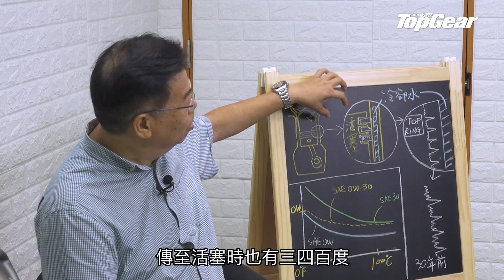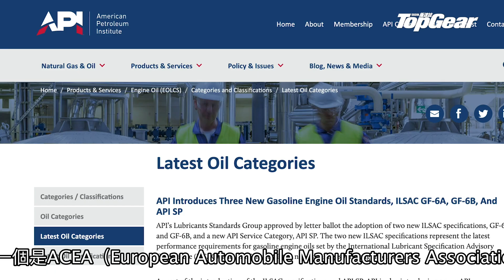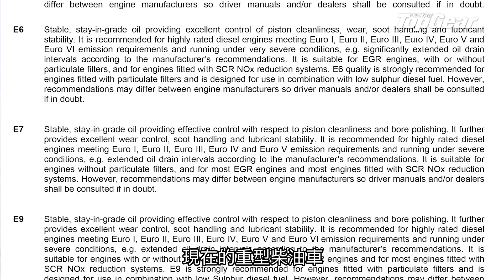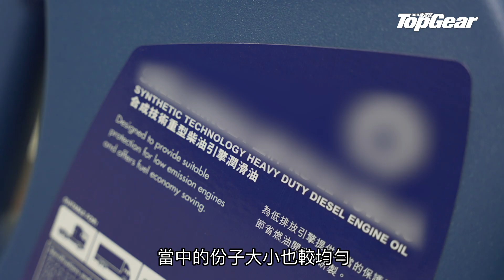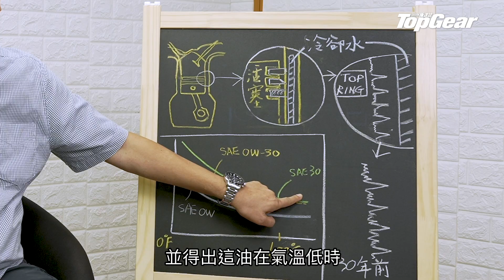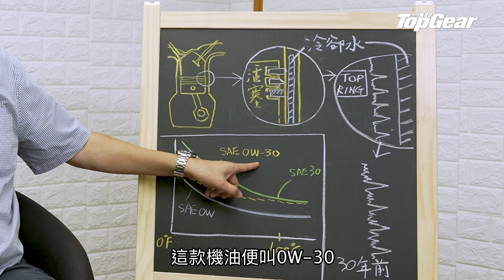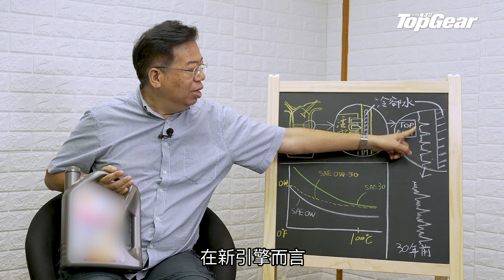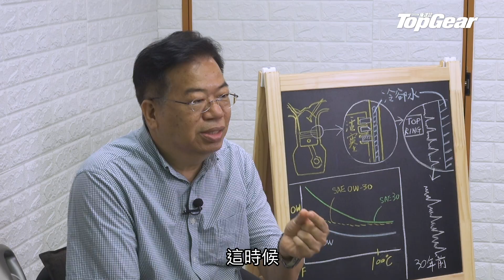【龍Sir教室 Ep20】機油有何功能？該如何選擇？（內附字幕）｜TopGear HK 極速誌 topgearhk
機油，香港人俗稱「偈油」，被喻是汽車引擎的血液，如此重要的損耗品，開車的人一定要懂。今集，龍sir為大介紹機油的四大功能，從中可了解到機油的重要性，也給大家選擇機油時提供點點提示。當然，龍sir也會講解我們該如何選擇機油。 本集分拆內容如下：

0:00 開始
0:23 機油四大功能
2:26 機油的國際認證規格
6:14 礦物油vs合成油
7:10 機油黏度
11:16 應該如何選擇